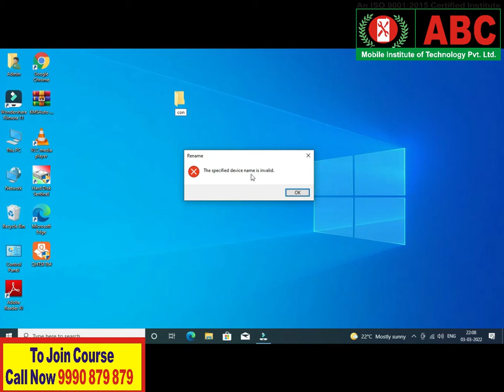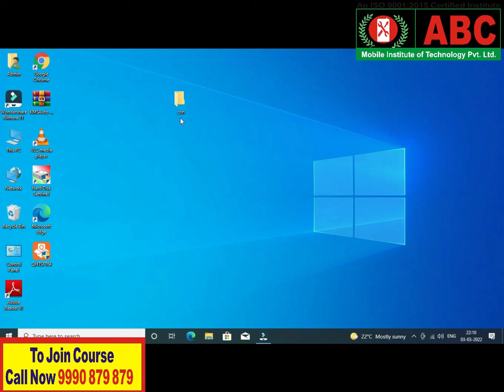How to Create Con Name Folder in Windows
How to Create Con Name Folder in Windows is a guide in this video. You see and learn.

Join Now !! If You need to build your skills & knowledge.
Point:- Read This.
We try to learn something new every day for you. For you, we will try to bring every year courses and take your career forward. It is our feat that we provide you a good training. thanks every one
India's No.1 Training Institute.

ABC Institute Courses Offered By Like.
 E Rickshaw Repairing Course

आप प्रैक्टिकल ट्रेनिंग ज्वाइन कीजिये।  आप ओनली एक बार आके फ्री ऑफ़ कॉस्ट डेमो क्लास अटेंड करे.

You join practical training. You only come once and attend the free of cost demo class.

 Course Offered By-
Mobile Repairing Course, Laptop Repairing Course, Computer Hardware Repairing Course, Led Lcd Smart Tv Repairing Course, AC Repairing Course. etc,
1. 100% Live Practical Class Training & 100% Job & Business Support.
 2. Life-Time Technical Support Provide
3. Hostel Facilities Available, Room Facilities Available
4. Weekend Classes For Job Holder.